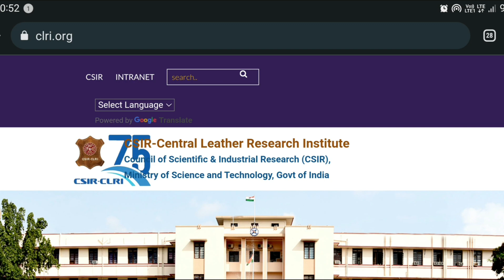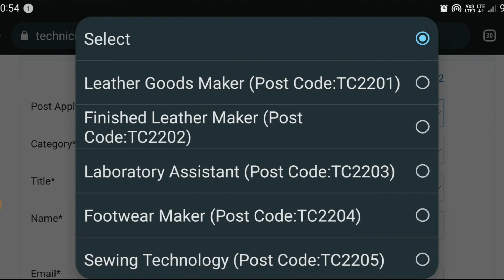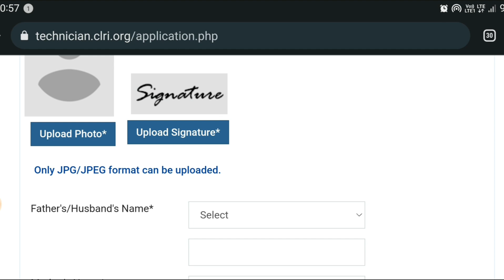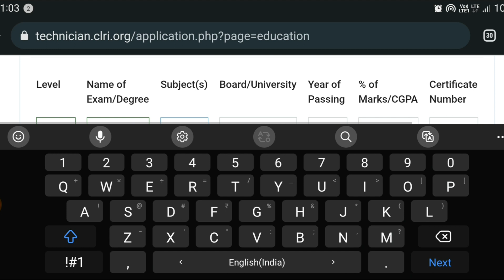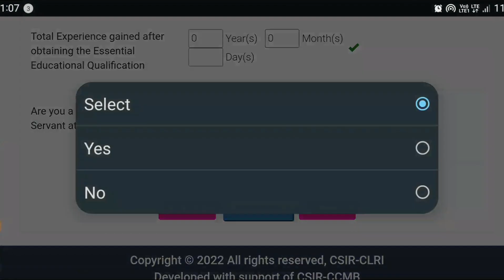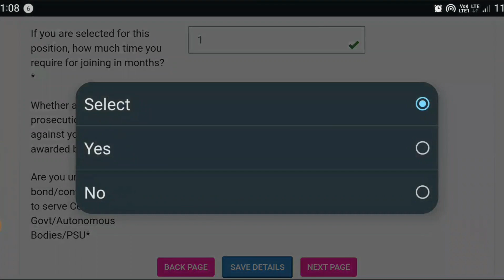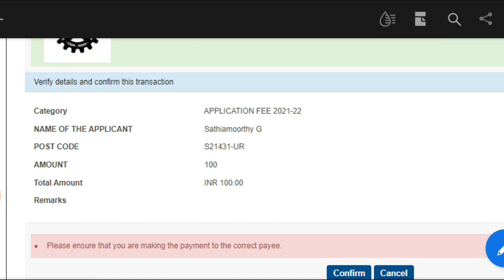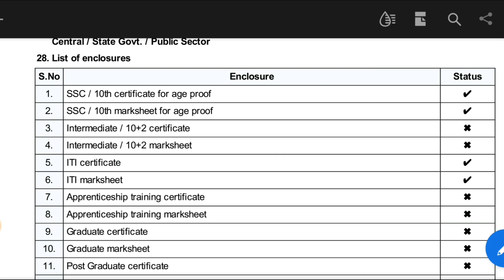CSIR CLRI Technician Online Form 2022 Kaise Bhare | How to fill CSIR CLRI Online Form 2022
CSIR CLRI Technician Online Form 2022 Kaise Bhare | How to fill CSIR CLRI Online Form 2022 | CSIR CLRI Form Fillup Process,
CSIR CLRI Recruitment 2022, CSIR CLRI Vacancy 2022, CSIR CLRI ITI Technician Recruitment 2022 Online Form

iti govt job 2022, latest govt job 2022, government job notification 2022, csir clri givt job 2022, csir clri online form.apply 2022, tech study iti,
CSIR CLRI Online form 2022
CSIR CLRI online form kaise bhare
CSIR CLRI Online form 2022 kaise bhare
CSIR CLRI Online Form Fill up step by step
CSIR CLRI Online form
2022 fill up step by step
Kaise csir clri online from fill up kare,
kaise csir clri online from bhare 2022,
CSIR CLRI Online application form 2022,
how to fill up CSIR CLRI Online form 2021,
how to fill CSIR CLRI Online application form 2022,
Csir clri online from kaise bhare 2022
Csir clri latest official online apply,
Csir clri online application full process 2022,
Csir clri online from step by step process 2022,